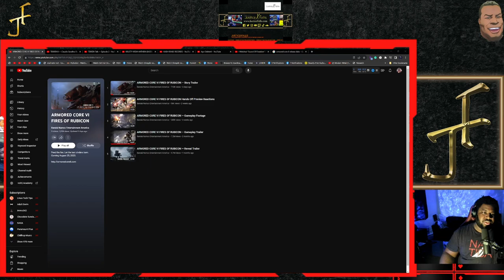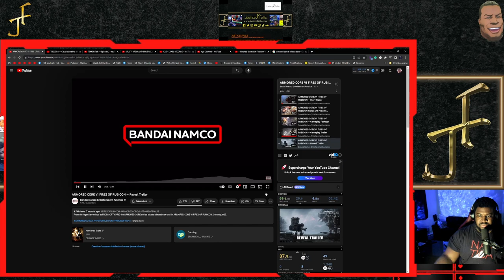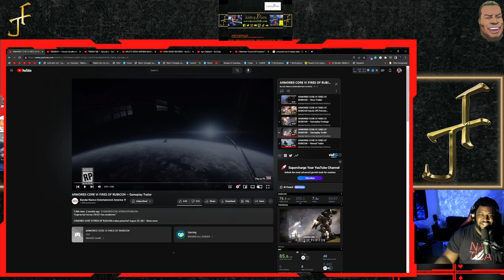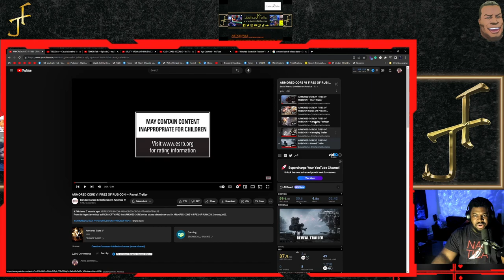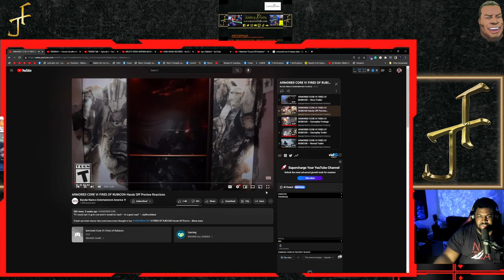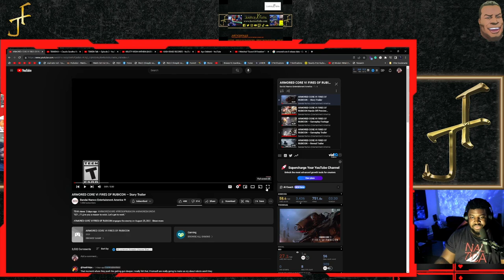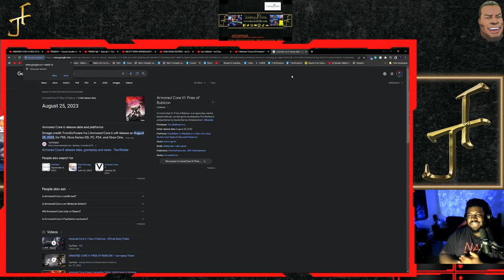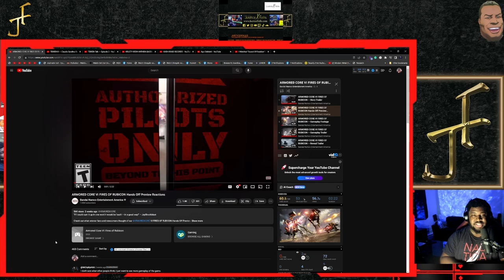Armored Core VI Fires of Rubicon Trailer Reactions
Armored Core VI Fires of Rubicon releases on August 25,2023 for PlayStation 5, PlayStation 4, Xbox Series X and Series S, Xbox One, Nintendo Switch, & PC!

My Gaming rig:
CPU: Ryzen 7 3700X
GPU: EVGA GeForce RTX 2070 Super
Ram: 2x Corsair Vengeance 16GB 2666MhZ
Cooling: Noctua NH-D15
Power Supply: HP Max Power 500W (80 Plus Bronze)
MOBO: HP Omen Obelisk 875-0014 Mb L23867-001